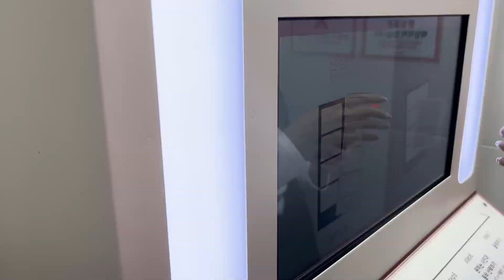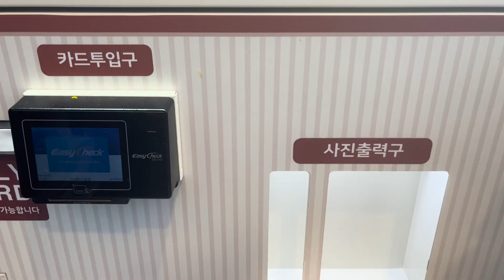Cat Vacation EP.13 | Minmin พาตะลุยสวนสนุกที่เกาหลี